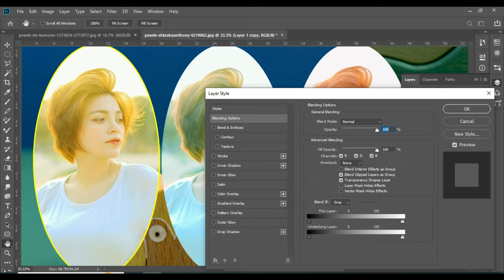Picture Cut Tools Solution In Workshop Is Your Worst Enemy. 9 Ways To Defeat It